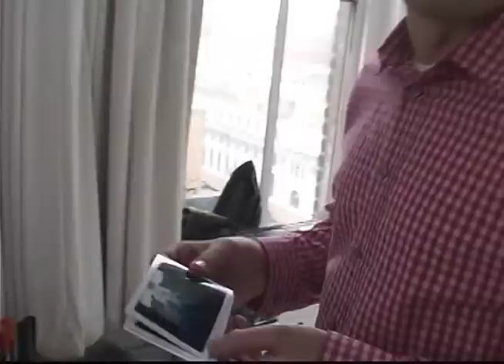Mick Rock & Jimmy Fallon Photo shoot 2004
Mick Rock meets Jimmy Fallon photo shoot ,,, film by Dean Holtermann